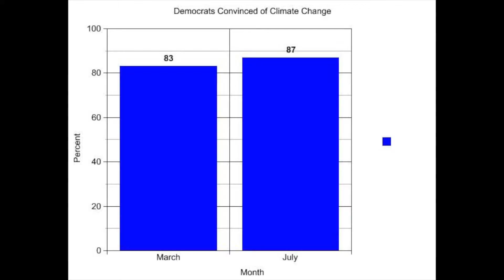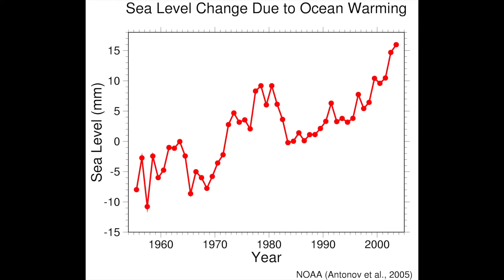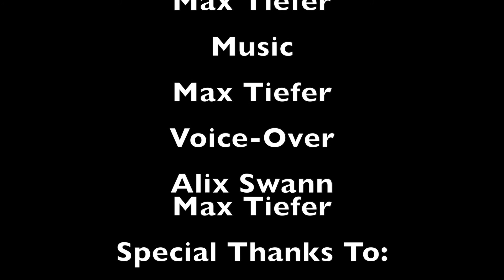The Dangers of Melting Ice Caps: A C-SPAN Documentary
I won another movie competition with a 500 dollar cash reward! This documentary was for the C-SPAN news channel, and was made by myself, Alix Swann, and Natalie Daly. It focuses on the dangers of melting ice caps due to global warming, and features a variety of interviewees. Please don't sue me if I accidentally infringed a copyright or two.